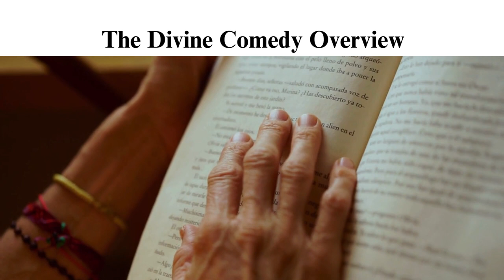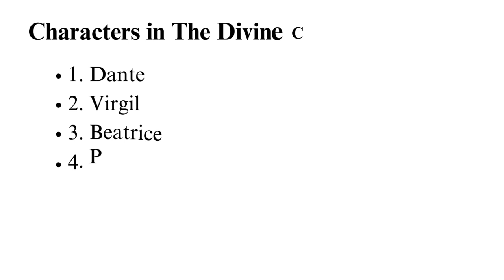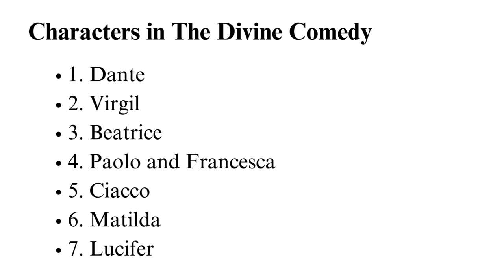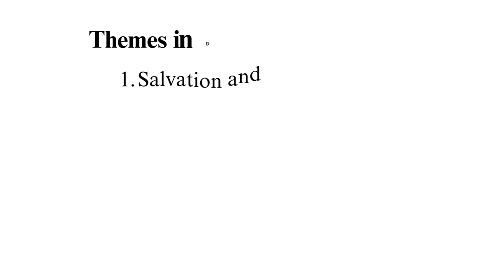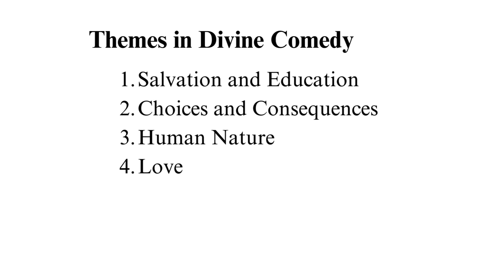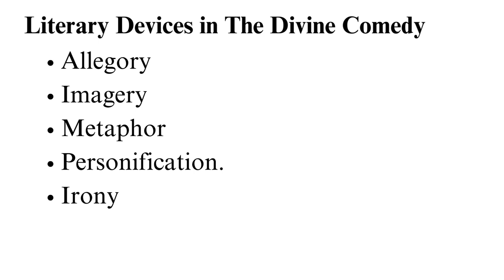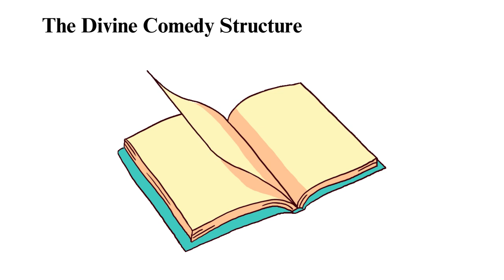The Divine Comedy Summary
Check out the updated version of The Divine Comedy Summary  📝✍🏻

Embark on an epic literary adventure with us as we explore Dante Alighieri's timeless masterpiece, The Divine Comedy.
In this video, we'll take you on a captivating journey through the intricacies of this iconic work, which has captured the imaginations of readers for centuries. Discover the fascinating world of Dante's Divine Comedy, a poetic narrative that delves into themes of sin, redemption, and the human condition like no other.

00:00:00 Intro
00:01:09 The divine comedy overview
00:03:15 Characters
00:05:39 Setting
00:07:21 Themes
00:09:24 Literary Devices
00:11:27 Structure